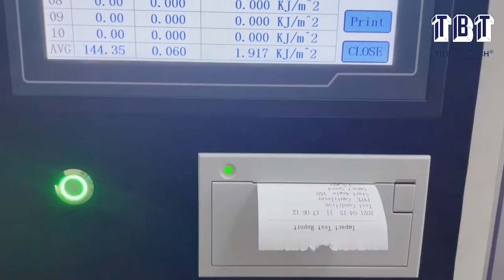TBT IZOD and Charpy Testing Machine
The Charpy and Izod tests are two well-known methods for studying the toughness of materials.The tests measure the amount of energy absorbed by a notched sample when it gets hit by a weighted pendulum. The computed energy serves as a measure of the specimen’s toughness. Specimens for impact testing can be metals, metallic alloys, or plastic materials.